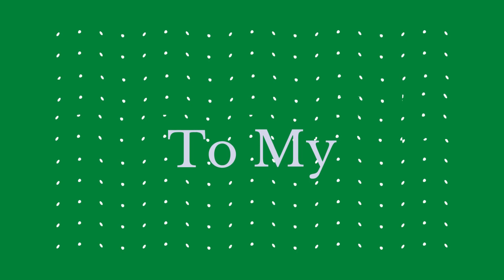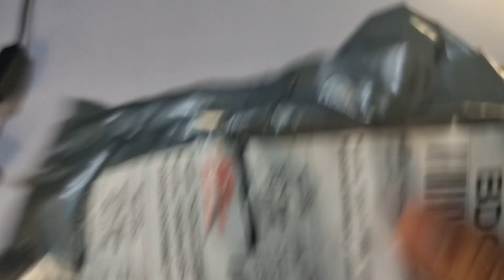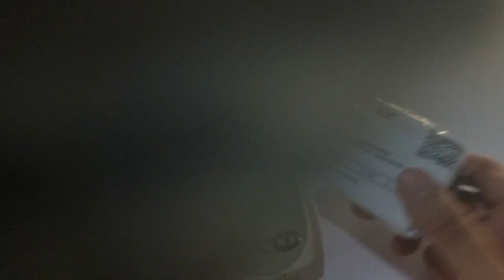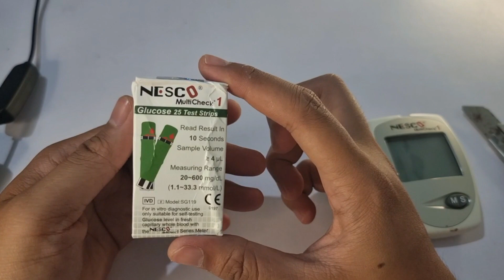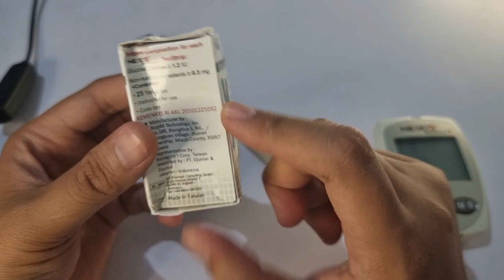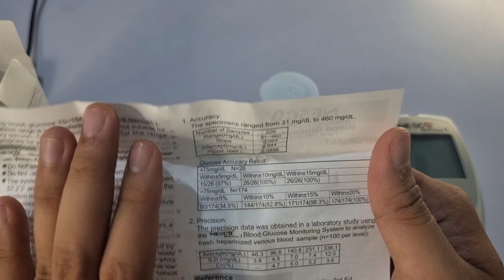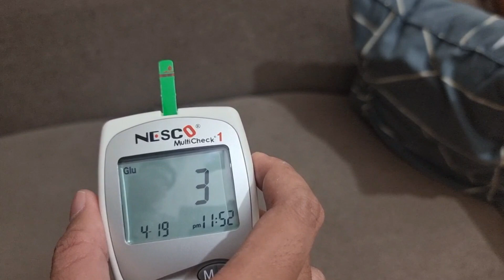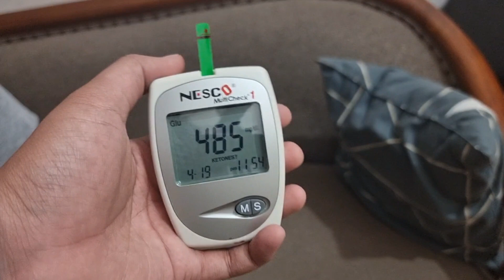Alat Cek Gula Darah ❗❗Full Review Nesco Medcheck❗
Tonton Sampai Habis Ya!!
Tanya Seputar Konten ini? :
Link Produk
Cetakan: